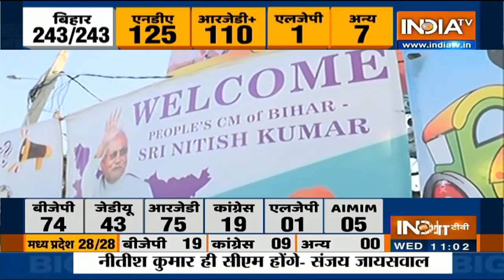BJP Prez Sanjay Jaiswal Says Party Won Because Of Its 'Sushan,' Policies For Poor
Speaking to India TV, BJP President Sanjay Jaiswal has said that the party won the elections because of its 'Sushasan' and policies for the poor. Listen in.